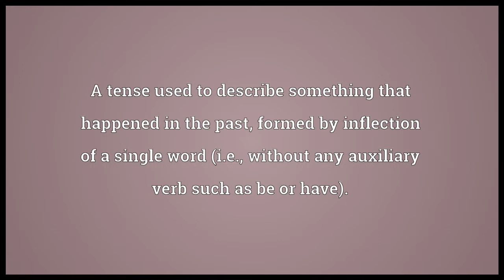Simple past Meaning